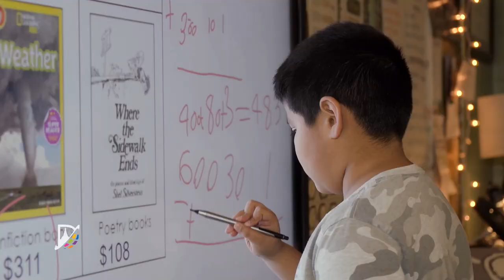TWU Honored for Work in Denton ISD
The College of Professional Education at Texas Womans University has been honored by the Texas Association of School Boards and Stand Up for Texas Public Schools for their work with Denton ISD. The work they do makes the learning experience better for our dual language students.